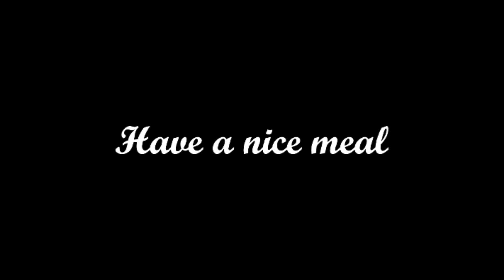UN MONSTRUO QUIERE ROBARME MI HAMBURGUESA - Burger & Frights